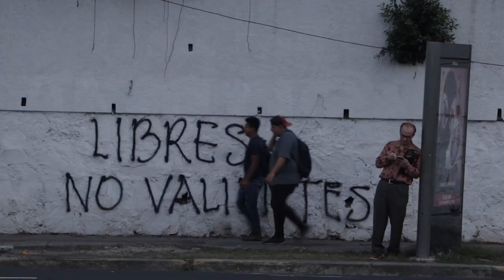Presidente Nayib Bukele cumple 4 años como presidente de El Salvador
Bienvenidos a una nueva etapa política en El Salvador.